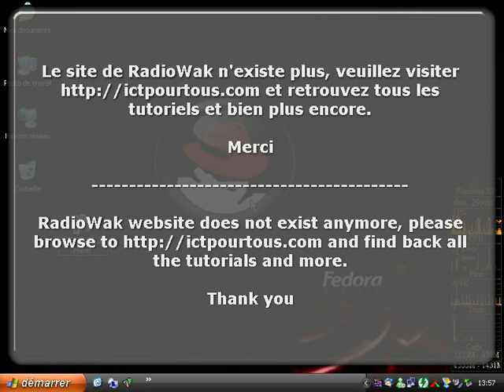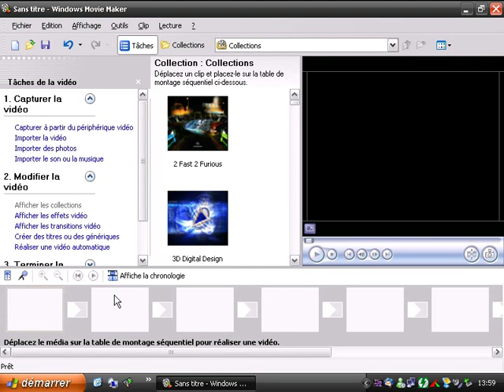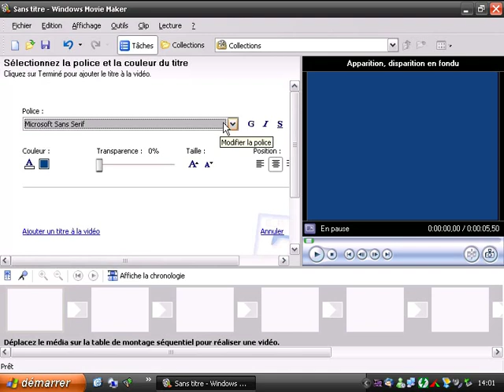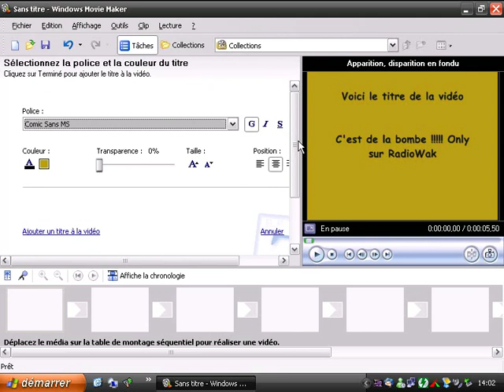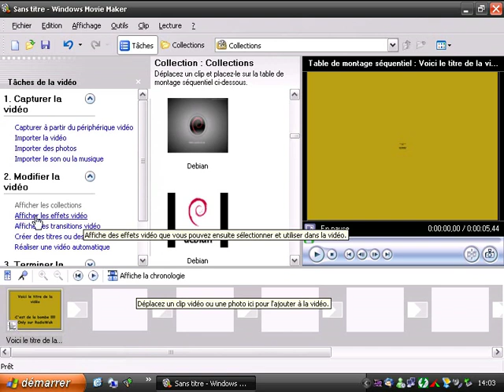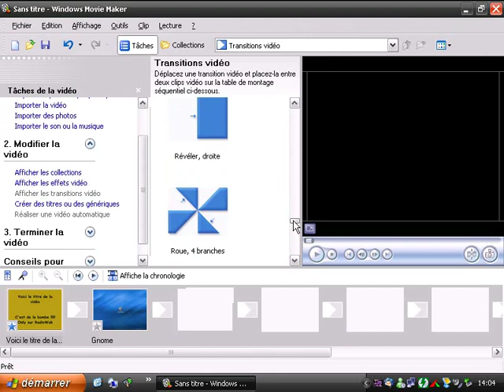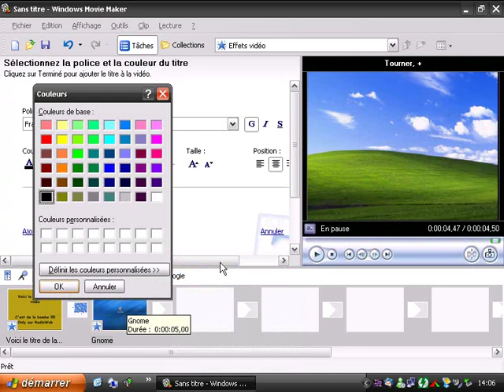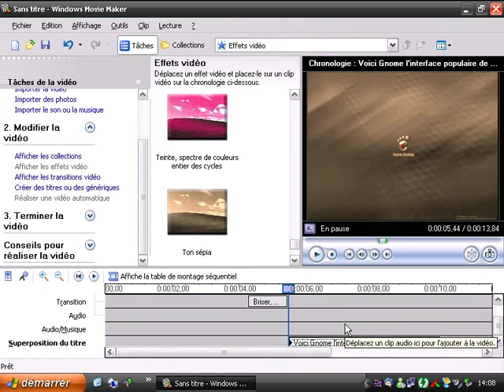Utilisation Windows Movie Maker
Cette vidéo vous explique comment utiliser Windows Movie Maker et les possibilités de ce logiciel.

This video explains how to use WIndows Movie Maker software and what are the possibilities with this soft.